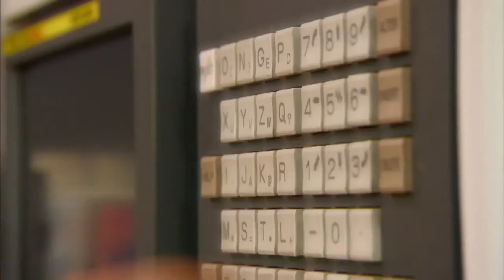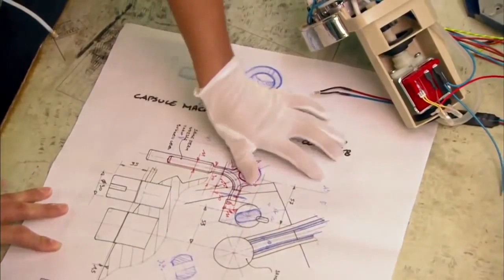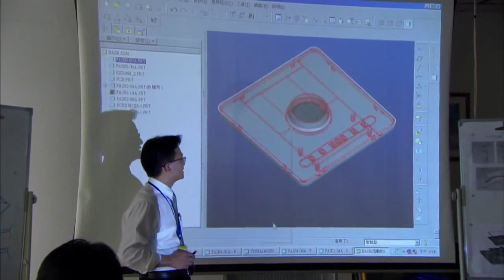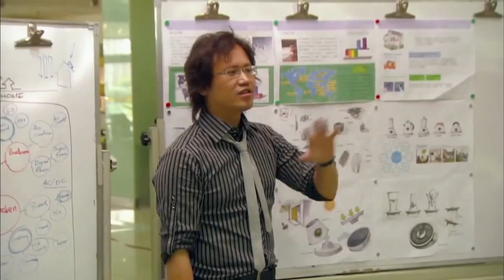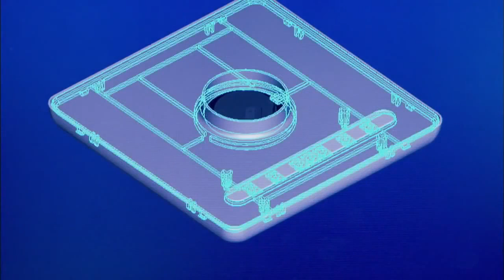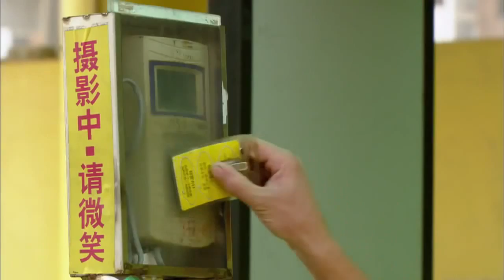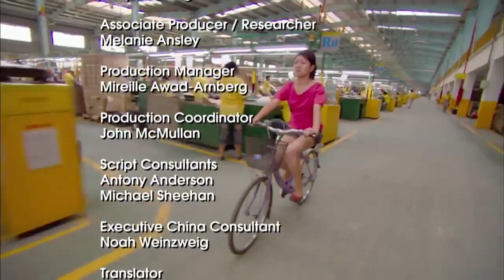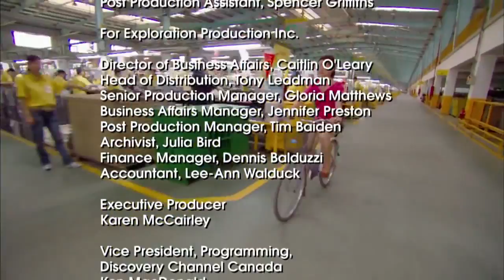China Documentary: How China Dominated The World's Economy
China, officially the People's Republic of China (PRC), is a sovereign state in East Asia. With a population of over 1.381 billion, it is the world's most populous state.

China's socialist market economy is the world's second largest economy by nominal GDP, and the world's largest economy by purchasing power parity according to the IMF, although China's National Bureau of Statistics rejects this claim. Until 2015 China was the world's fastest-growing major economy, with growth rates averaging 10% over 30 years. Due to historical and political facts of China's developing economy, China's public sector accounts for a bigger share of the national economy than the burgeoning private sector.

China is a global hub for manufacturing, and is the largest manufacturing economy in the world as well as the largest exporter of goods in the world. China is also the world's fastest growing consumer market and second largest importer of goods in the world. China is a net importer of services products.